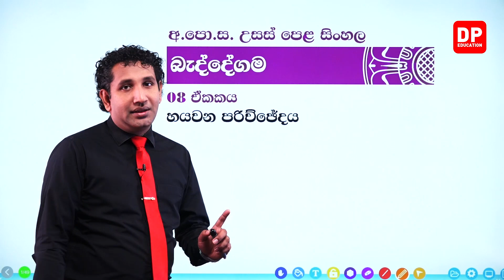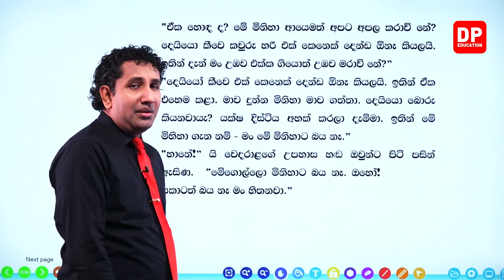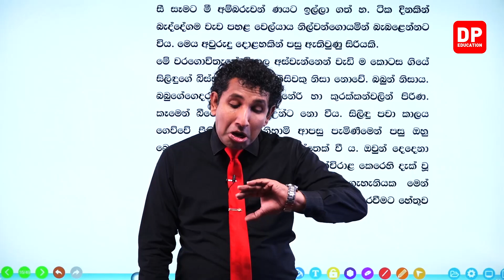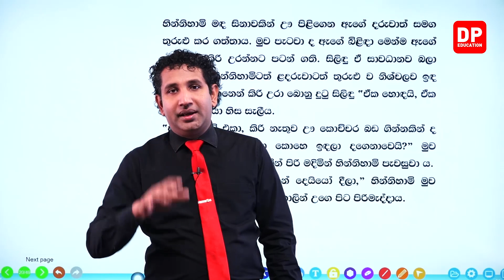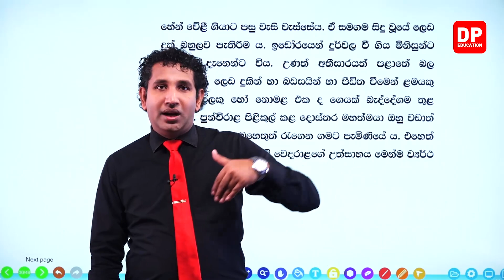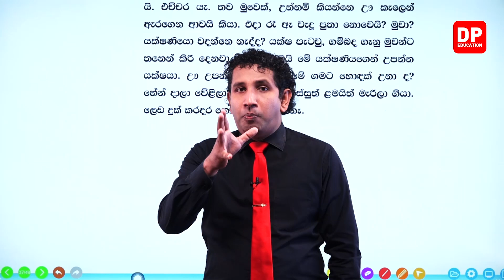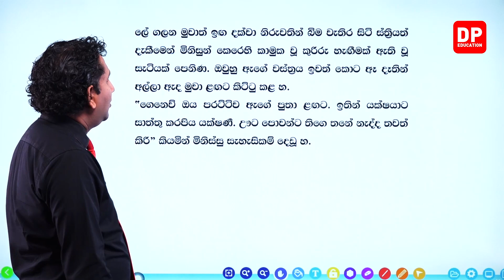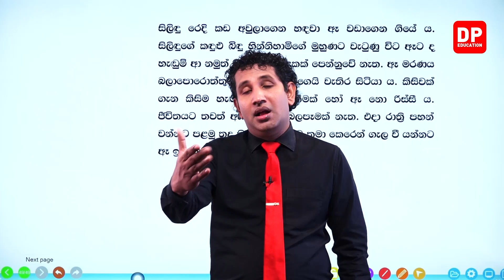නවකතා - 08 වන ඒකකය | හයවන පරිච්ඡේදය | උසස් පෙළ සිංහල | A/L Sinhala